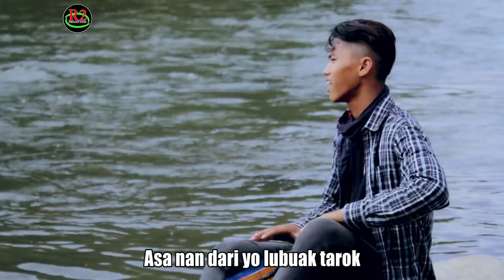Lagu Minang JECKY, RADEN & NADA - Dendang Rang Mudo Kini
Lagu Dendang Minang 2018
Dendang Rang Mudo Kini
Kiss Me

Terima kasih untuk menonton lagu minang terbaru terbaik dan terpopuler sepanjang tahun 2018 semoga lagu minang selalu dihati. jangan lupa like komen dan untuk update video terbaru silahkan berlangganan R2 Clip channel